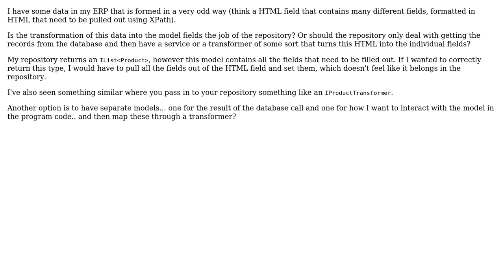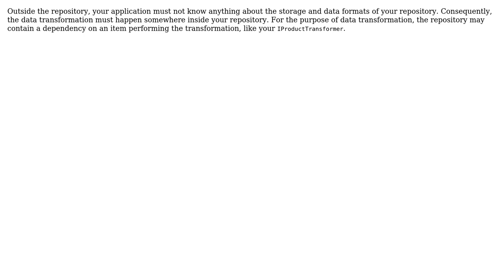Software Engineering: Should a repository transform data into the correct model?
With thanks & praise to God, and with thanks to the many people who have made this project possible! | Content (except music & images) licensed under CC BY-SA | Music | Images & others | With thanks to user Lock user Bernhard Hiller and the Stack Exchange Network Trademarks are property of their respective owners. You are responsible for your own actions.